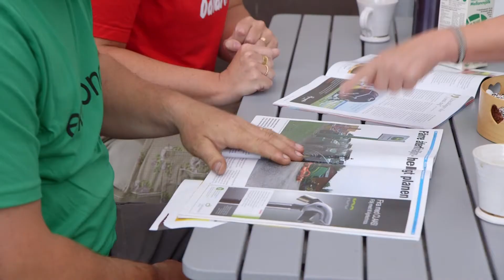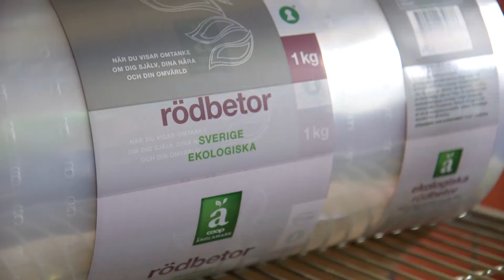Sveriges ekohjältar från Mickelgårds på Gotland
Hundratals ton ekologiska rotfrukter - en hållbar affärsidé. Lär känna din ekobonde och se hur Änglamarks ekologiska rotfrukter i din Coop-butik har odlats fram av Sveriges riktiga ekohjältar. Bönderna på Mickelgårds och Hulte Eko på Gotland visar att det går att odla naturligt och hållbart utan kemiska bekämpningsmedel.